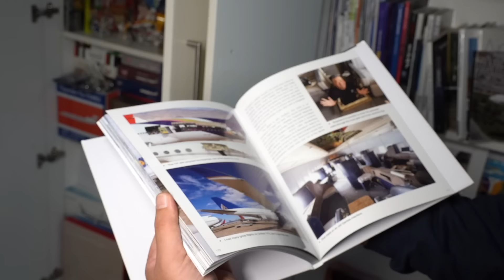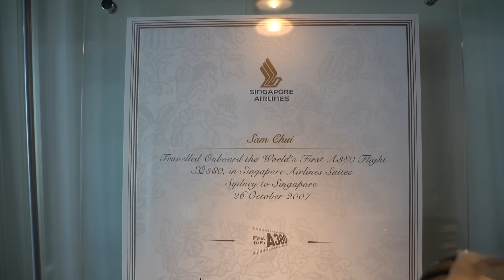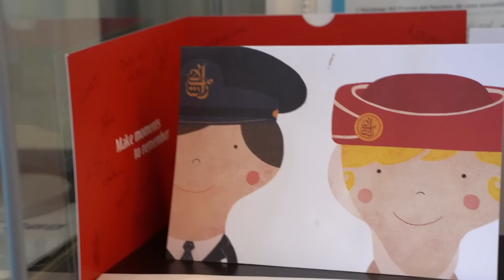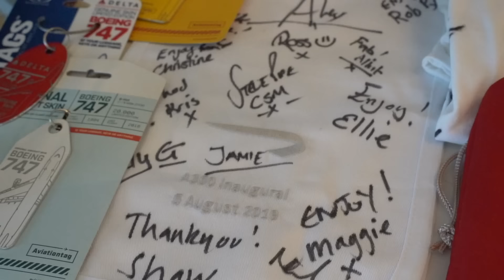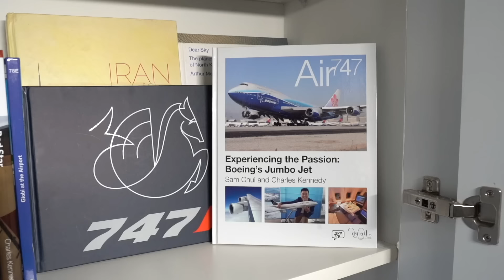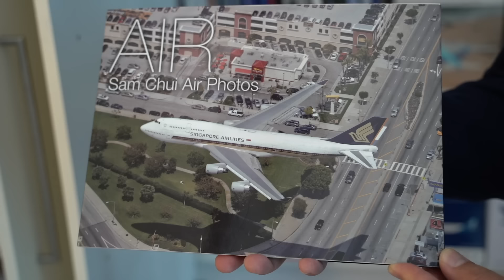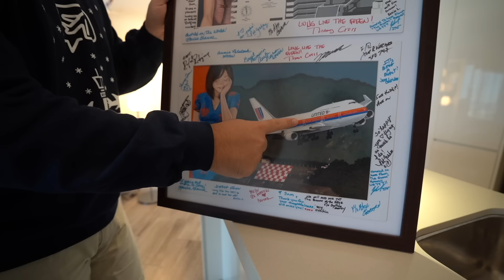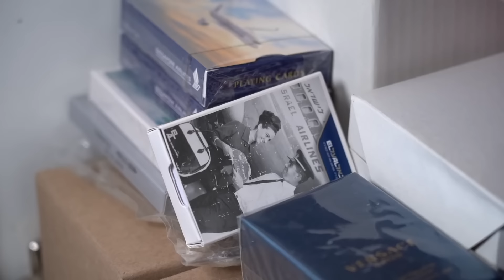An AvGeek’s Home - My Aviation Collection (Airplane Models, Airline Collectibles)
As an AvGeek, I collect just about anything related to commercial aviation. I have just recently moved house, while doing so I made the decision to share with you some of my aviation collection.

I collect airplane models that I flew on as a passenger. Most of my models are GeminiJets, in both 1:200 and 1:400 scale. I have decorated the showcase with models and I have also included some of the flight certificates in the background. I have hundreds of airline amenity kits from my travels, along with many sets of sleepwear. I adore tableware with airline logos, but not the generic ones.

I also collect in-flight menus from the flights I have been on. Some of them are rare or one of a kind; such as the inaugural A350-1000 flight on Qatar Airways, the last breakfast menu on EL AL B747-400 and the flight menu from Hello Kitty flights on EVA Air. On my book shelf I have a varied collection of aviation books and this includes my latest book, Air747.

Apart from my collection, my new home boasts a great view over Dubai Airport. I can easily do plane spotting from my balcony. Watch the amazing view from the roof top of my building with sweeping view of Dubai city and Dubai Airport.